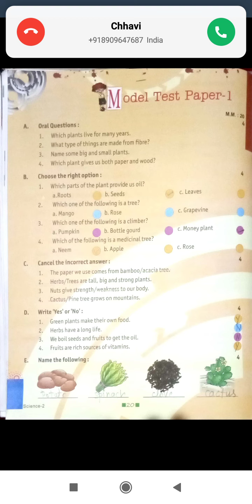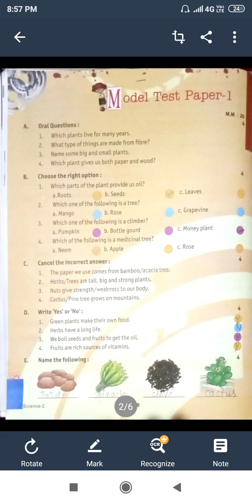Class 2nd ch-2 science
PS Academy class 2nd